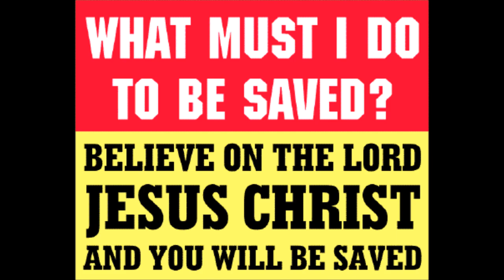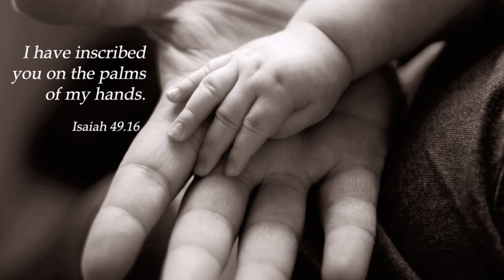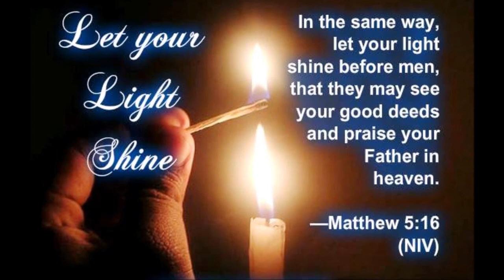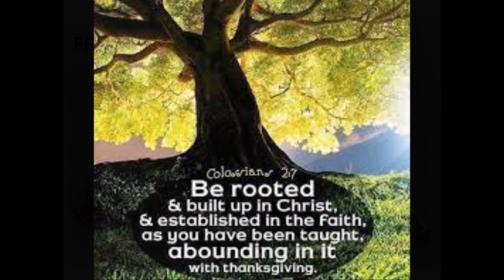நெஞ்சம் அஞ்சவேண்டாம் - Nenjam Anjavendaam - Song for Such a Time like This - Emil Annan’s Song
Nenjam Anjavendaam - Song for Such a Time Like This - Emil Annan’s Song
Tamil Christian Song - Nenjam Anjavendaam - Faith Journey In Christ Jesus Continues Through You - Pass It On

A Periodical letter to our subscribers: Dear all in Christ Jesus, Greetings in the mighty name of our Lord and Savior Jesus Christ. Let us live a life of witnessing Christ Jesus in our day-to-day life. Let our colleagues come to know the true God through us! People need to see real Christians! Let the Aroma of Christ Jesus shine through us in our office, our community, our neighborhood, our city, our district, our state, our country, the 10/40 window and to the ends of the earth. We are the witnesses of God through Christ Jesus empowered by the power of the Holy Spirit.
Let us remember, God sent His only son Lord Jesus Christ to this world to rescue and deliver us from sin and its bondage. God has sent the Holy Spirit to us to be A BOLD witness for Christ Jesus. Christ Jesus sent one of His disciples Thomas (The disciple who touched Him and said 'my LORD and my God') to India. He was martyred in Chennai for his Christian faith. In addition, God has sent many missionaries (Medical, Educational, and Spiritual) to us. So, we have a great responsibility to share the love of Christ Jesus to those who don't know Him.
Whatever changes might happen in the Government sector or laws may come against the King of Kings and Lord of Lords' disciples remember our weapons are not of this world (Ephesians 6: 12). We need faith and obedience to carry out the will of God wherever He has kept us! Be a mission-minded and Christ-centered missionary in the marketplace. Let us be more conscious of Holiness in our thought life and day-to-day communications!
 Keep watching and Praying so that you will not fall into temptation (Matthew 26; 41). Let us pray to God for supernatural protection of His people, wherever they are! Pray especially for those in the northern parts of our country. Let us sing "Quiet Halleluiahs" and "Secret Victories" every moment of life, like most of the inner organs of our well-functioning bodies.
Forward ever Backward Never!
He proclaimed the kingdom of God and taught about the Lord Jesus Christ—with all boldness and without hindrance! ACTS 28: 31
ACTS 29 Adventure Continues through You
By
Missions Coordinator
Saying Yes Jesus:
1. Acknowledge that you (along with all people) have sinned and fallen short of God’s standards.
2. Personally believe that Jesus Christ, who was God in human flesh, died for your sins on the cross and rose again. 1 Corinthians 15: 3 – 4